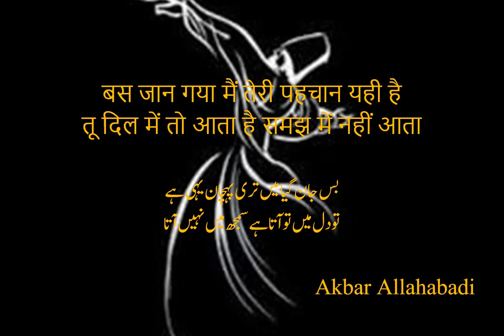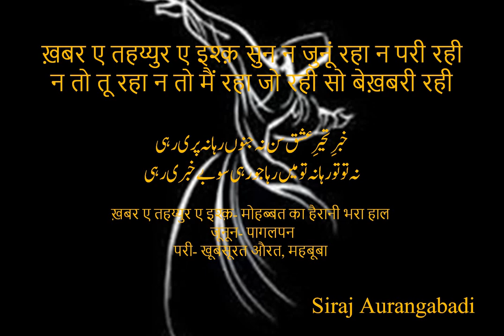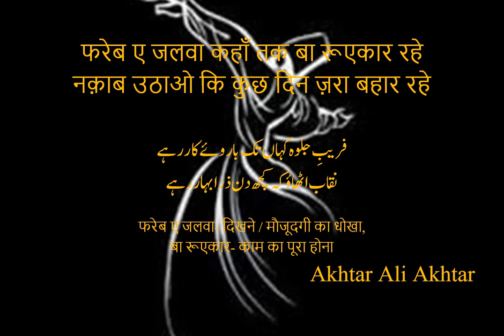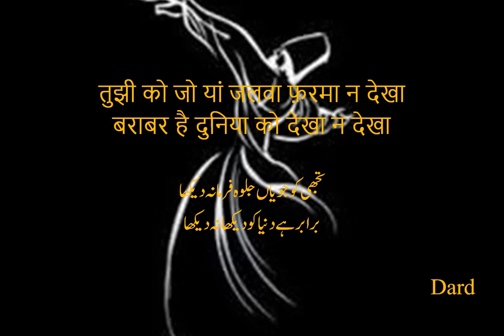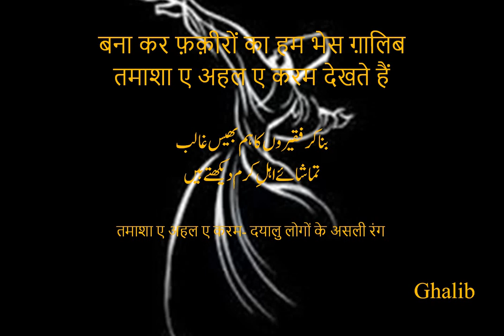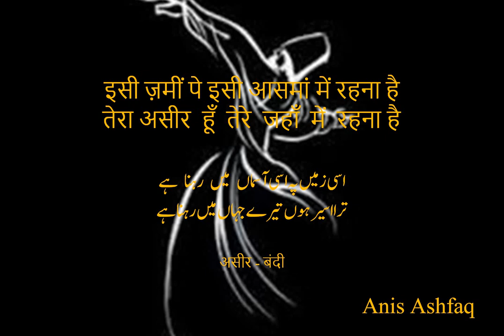Sufi Shayari in Urdu- सूफी शायरी - तसव्वुफ़ में डूबी दिल छू लेनेवाली शायरी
Heart touching Urdu Sufi/Tasavvuf shayari in Hindi.
Mir Taqi Mir, Khwaja Mir Dard, Ghalib, Akbar Allahabadi, Siraj Aurangabadi, Dagh,Imail Merathi, Akhtar Ali Akhtar, Anis Ashfaq, Mir shamsuddin Mohammad faiz,Raja Girdhari parsaad baqi, Niyaz barelvi, Nasir hakim ,Irfan siddiqui  ect.